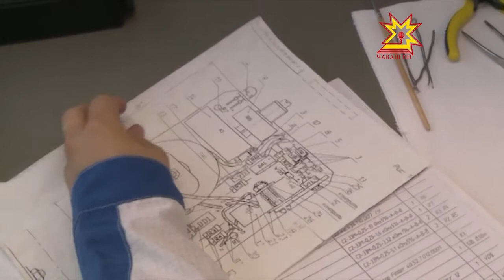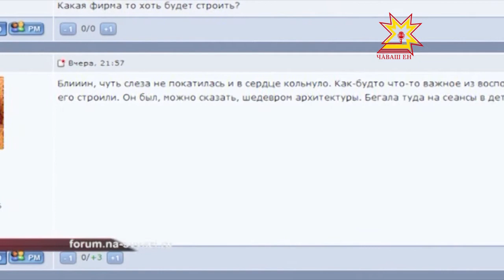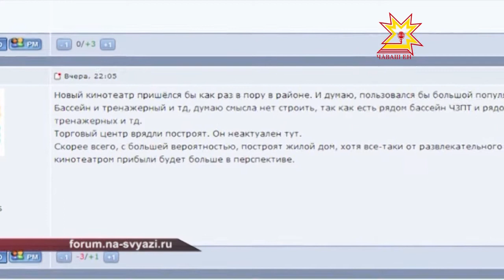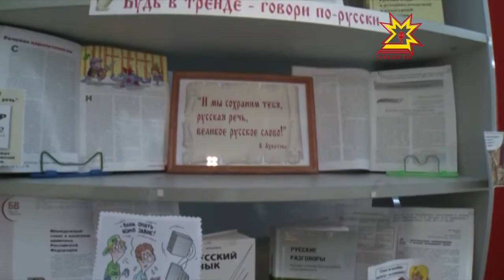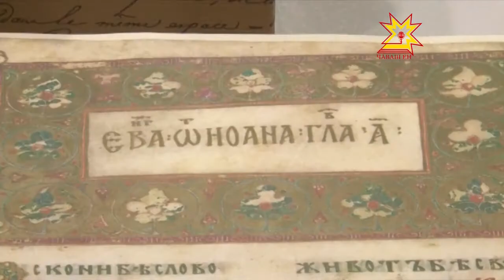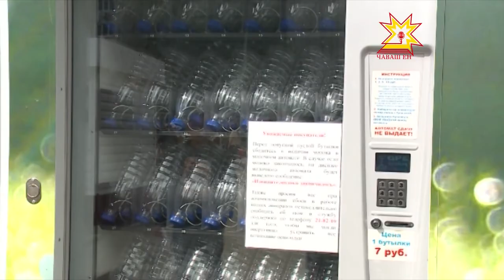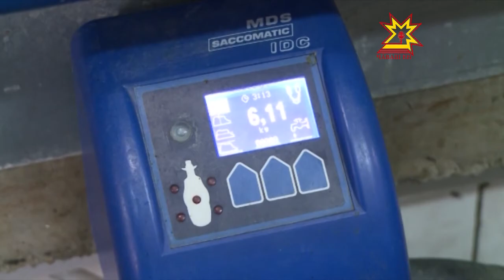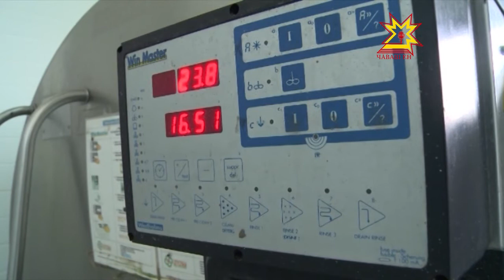Республика 04.09.2013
В выпуске:
- Глава Чувашии в Порецком
- Глава Чувашии ознакомился с работой предприятия по добыче гипса
- Ресурсный центр
- Спасатели  Карачаево-Черкесии в горах Домбая ищут туриста из Чебоксар
- Столица республики окончательно простилась с кинотеатром "Победа"
- Пилотный проект авиаперевозок в ПФО действует
- Преступная группа организовала поставку гашиша из Москвы в Чебоксары
- Книжная экспозиция
- Молокоматы